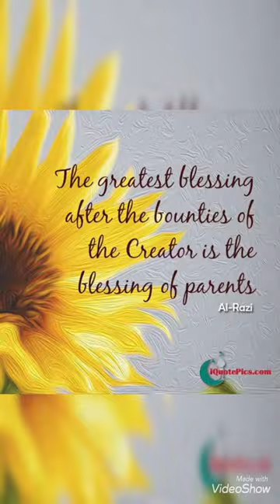God’s Grace | Our first video on YouTube | YouTube journey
BenJoy - Benny & Joy. In this channel we will show a combination of Joy, play, cooking, fun, yoga, fashion, traveling, unboxing, farming and much more.

As our dear family member, please watch these videos also :-)

BenJoy